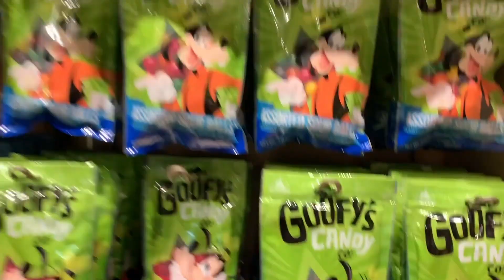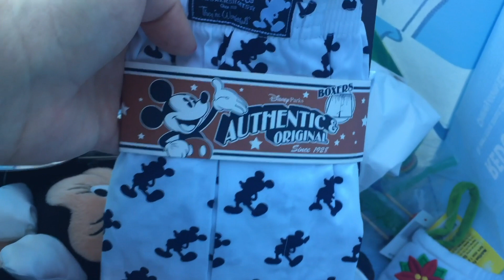CHALLENGE DE COMPRAS EN DISNEY WORLD // WORLD OF DISNEY EN DISNEY SPRINGS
Por error se nos borró este video de nuestro canal! y queríamos compartirlo nuevamente con ustedes. Nos divertimos muchísimo haciendolo, y esperamos que ustedes se diviertan viéndolo.

Hicimos un challenge de compras en la tienda World of Disney ubicada en Disney Springs, con un presupuesto ya establecido cada uno debía llenar la bota de navidad del otro con sorpresas.

Que lo disfruteeen!

Saludos mágicos!